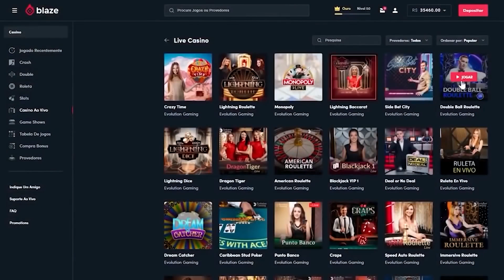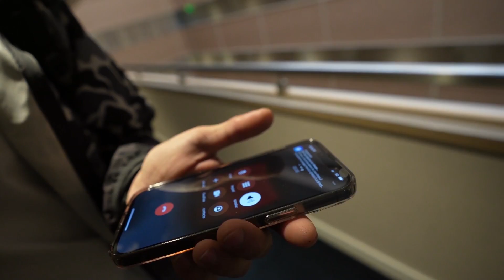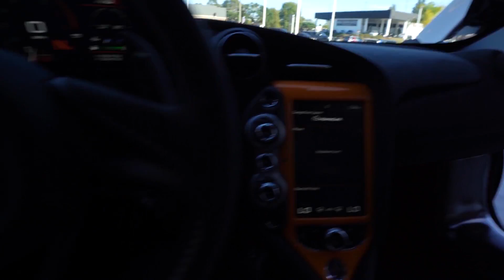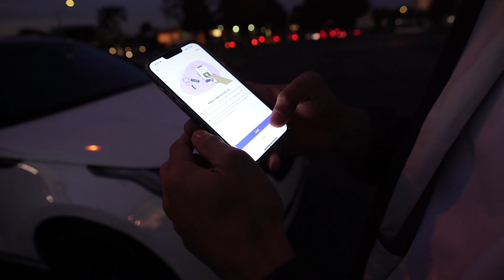Finalmente COMPREI a MCLAREN que só tem 15 no MUNDO!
GARANTA SEU BONUS DE R$2500,00 USE O CODIGO: CAIO